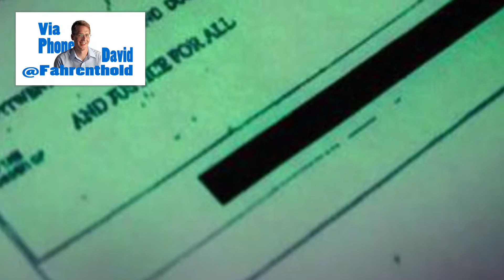We have the Trump check to Bondi. Now to help David Fahrenthold find the 6 foot painting.